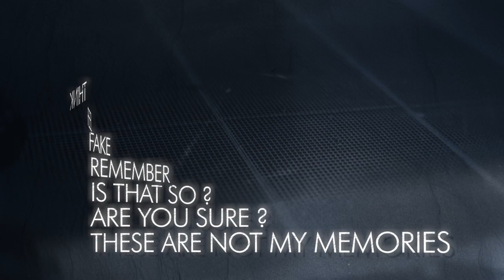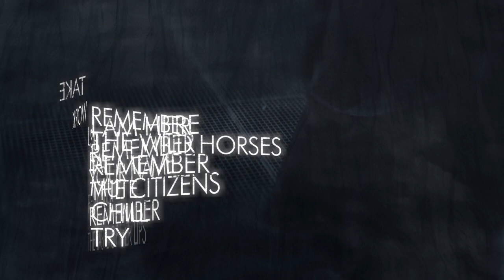DJ Habett - Whose Memories ?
From no album, From times to times, From within.
Music and editing by me, some shots by Iscia.